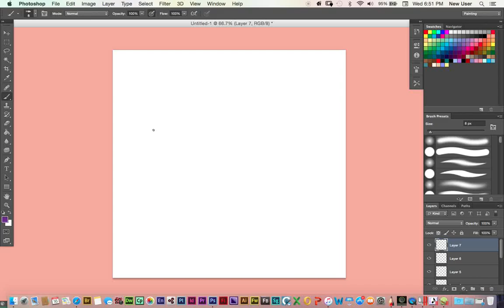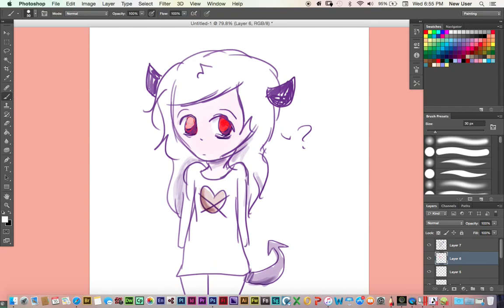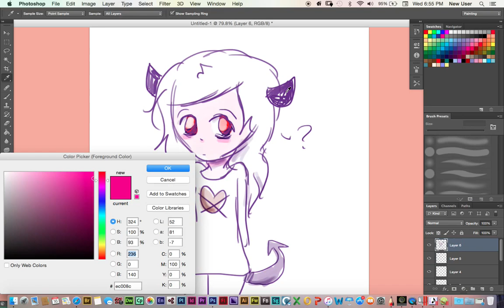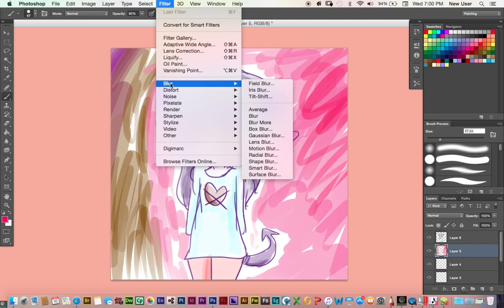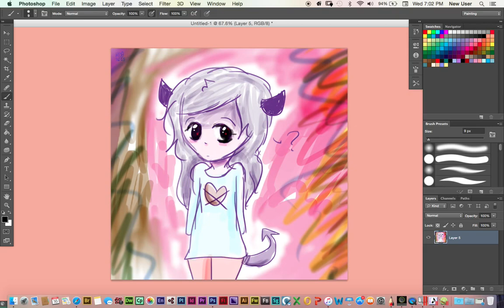Drawing: Dean the devil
A drawing of a devil boy who likes to hangout with his fiendish buddies! Please enjoy this painting and I'll probably make another video after this is uploaded! ^^